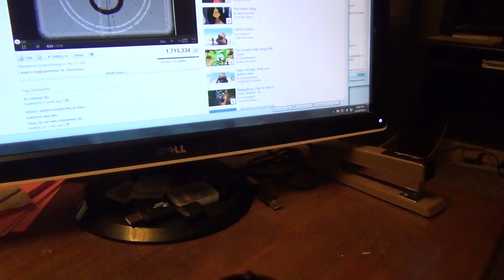Brylee singing I want a Hippopotamus for Christmas